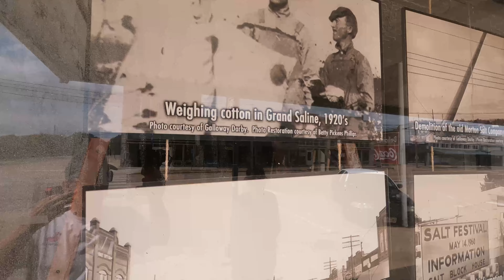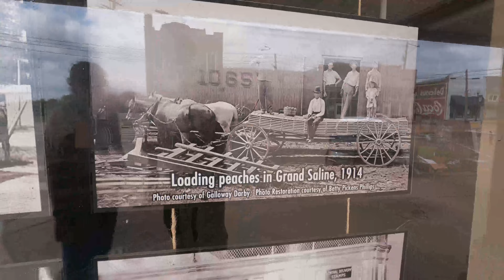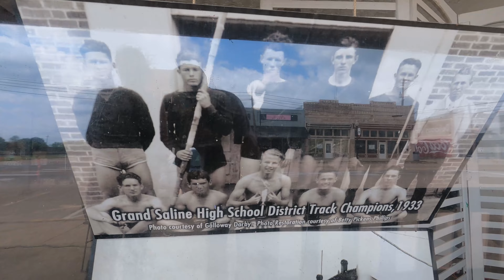GRAND SALINE TEXAS: SUPER SALTY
Swerving Around GRAND SALINE TEXAS . RIDE WITH US!! YOUR UNOFFICIAL TOUR GUIDE!!TRAVEL VLOG 143